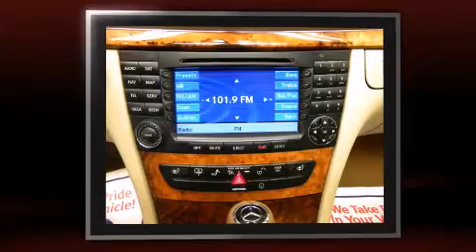2007 Mercedes-Benz E350 Leather Moonroof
Car Vision
2626 W Main St
in Norristown, PA 19403

Come test drive this 2007 Mercedes-Benz E-Class. This 4 door, 5 passenger sedan still has fewer than 30,000 miles! It features an automatic transmission, rear-wheel drive, and a 3.5 liter 6 cylinder engine. Mercedes-Benz prioritized handling and performance with features such as: front and rear reading lights, a tachometer, a built-in garage door transmitter, a trip computer, automatic dimming door mirrors, power front seats, and remote keyless entry. Everything is where it ought to be, from the dashboard controls to the door locks and window controls. For drivers who enjoy the natural environment, a power moonroof allows an infusion of fresh air. Premium sound drives 12 speakers, providing you and your passengers a sensational audio experience. Mercedes-Benz ensures the safety and security of its passengers with equipment such as: head curtain airbags, front and rear SIDE impact airbags, traction control, brake assist, anti-whiplash front head restraints, ignition disabling, an emergency communication system, and 4 wheel disc brakes with ABS. You'll never lose visibility with rain sensing wipers, which activate automatically when the drops start to fall. It also arrives with a Carfax history report, providing you peace of mind with detailed information. We have a skilled and knowledgable sales staff with many years of experience satisfying our customers needs. We'd be happy to answer any questions that you may have. We are here to help you.